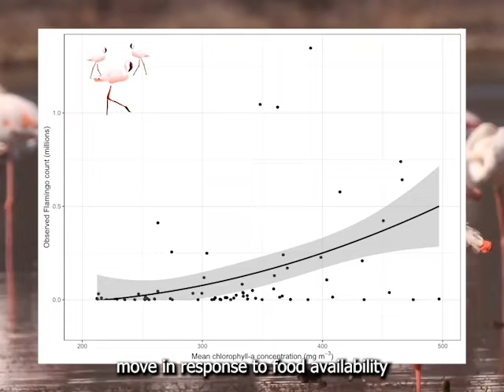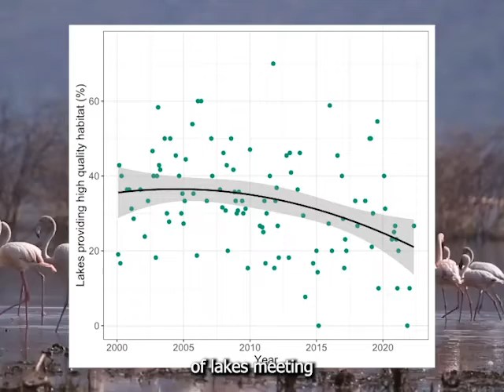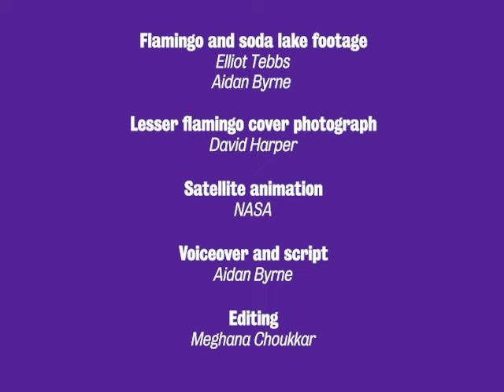Rising lake levels threaten Lesser Flamingos / Curr. Biol., Apr. 12, 2024 (Vol. 34, Issue 8)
More than three-quarters of the world’s Lesser Flamingos feed on the cyanobacterial blooms present in the productive soda lakes of East Africa. However, rising lake levels are diluting the alkaline-saline waters required for the cyanobacteria to grow. Lesser Flamingos are losing suitable feeding habitats, particularly in Kenya and Tanzania, further threatening a species already in decline. With increasing rainfall predicted under climate change, the iconic birds, as well as other unique soda lake biodiversity adapted to these extreme environments, could be lost from the region.

A. Byrne, E.J. Tebbs, P. Njoroge, A. Nkwabi, M.A. Chadwick, R. Freeman, D. Harper, and K. Norris (2024). Productivity declines threaten East African soda lakes and the iconic Lesser Flamingo. Curr. Biol. 34.